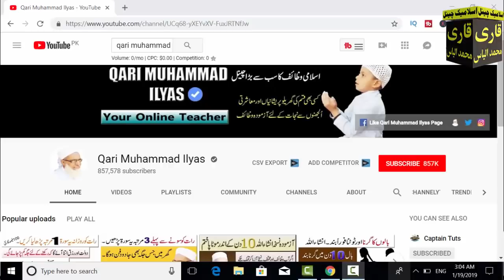la ilaha illallah ki ak tasbeeh ka Wazifa | Taqdeer badal dane wala Wazifa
Aslam u Alikum | ajj hum app ke sath La Ilaha Illallah ki ak Tasbeeh ka Wazifa Share karne ja rahy hain iss amal ki barkat sy In Sha Allah app ki taqdeer badal jay ge ya taqdeer badalny ka bohat he khas amal hai iss amal ko lazmi karne.

Ameer hone ka wazifa in urdu ! dua for success in life ! wazifa for wealth and prosperity
rizq ki farwani ka wazifa in urdu ! har mushkil ka hal in urdu ! wazifa for succes in urdu